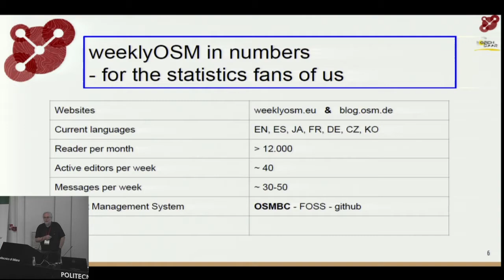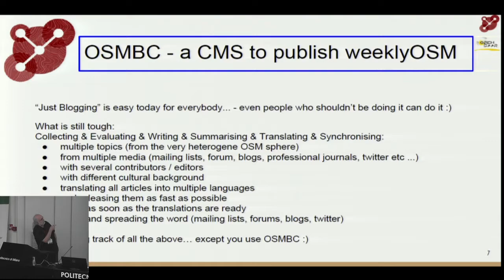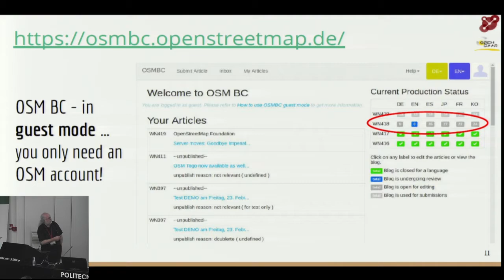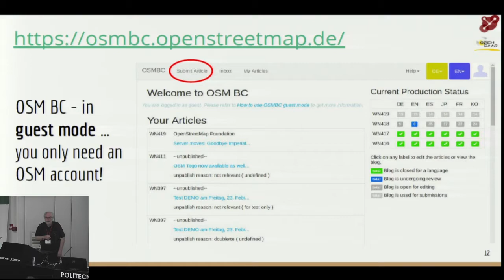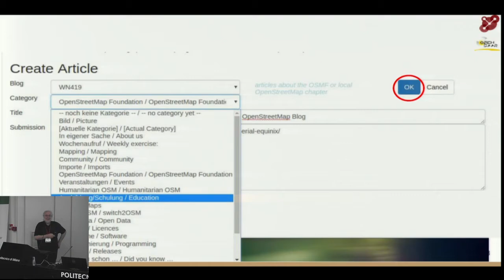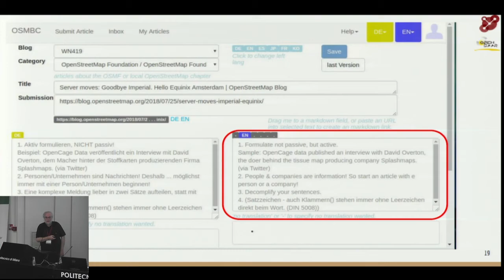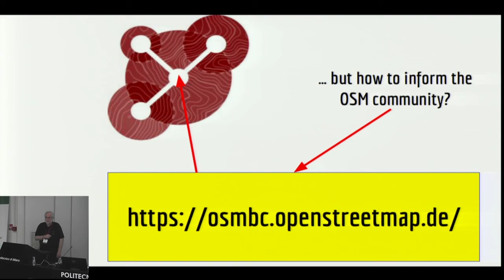My message in Weekly OSM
State of the Map 2018
This lightning talk was proposed during the 3-day conference.